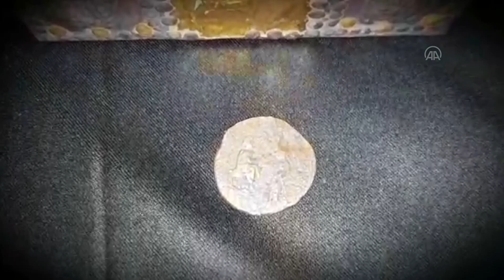Hz. Süleyman'a ait olduğu değerlendirilen altın kaplama sandık ele geçirildi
Çorum'da düzenlenen tarihi eser operasyonunda, Hz. Süleyman'a ait olduğu değerlendirilen ahit sandığı ve altın sikke ele geçirildi.

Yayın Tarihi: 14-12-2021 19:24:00